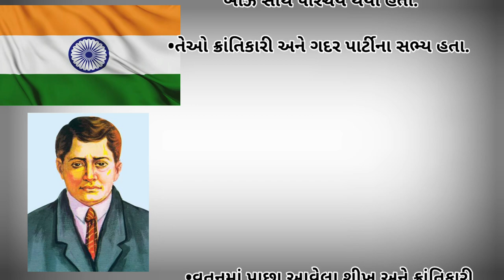Vishnu Ganesh Pingle